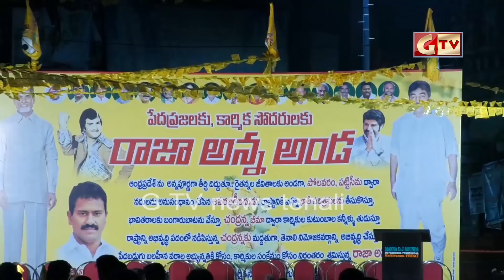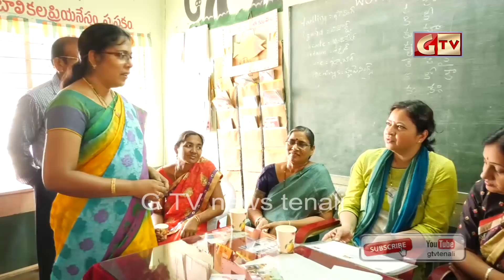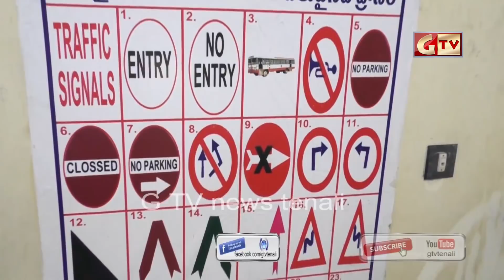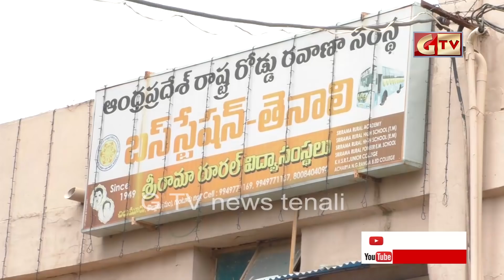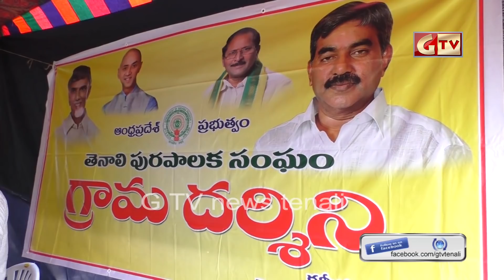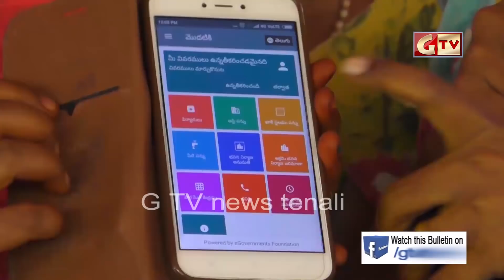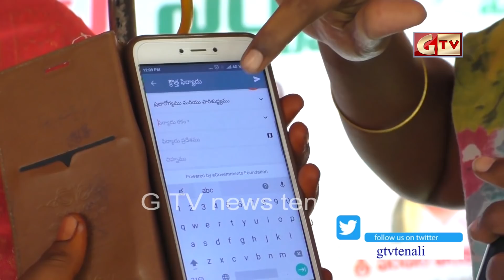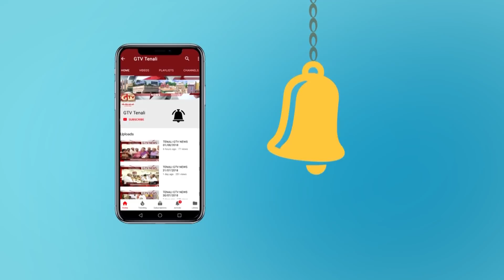TENALI GTV NEWS 1/11/2018